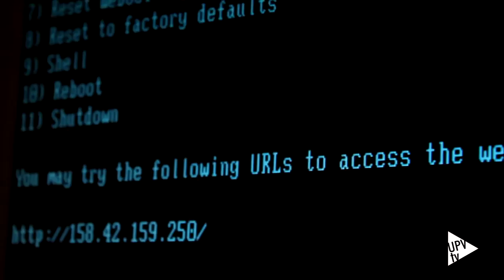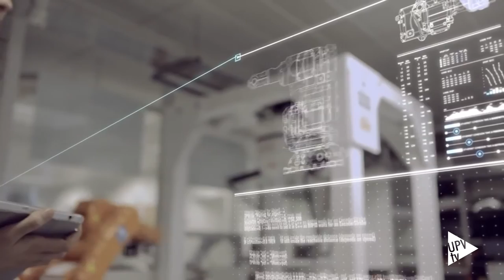NTU Ranking 2016 - Noticia @UPVTV, 10-10-2016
La Universitat Politècnica de València se sitúa entre las cien mejores universidades del mundo en investigación en cuatro disciplinas: ciencias agrícolas, informática, ingeniería química e Ingeniería Mecánica.
Son algunos de los resultados publicados por el NTU Ranking de la Universidad Nacional de Taiwan, en el que la UPV se sitúa como la mejor Politécnica de España.